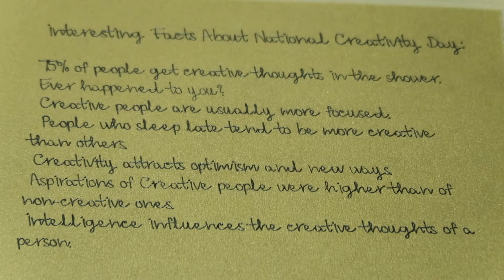iAuto Automatic Writing Machine with Handwriting Fonts | Demo Video 1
FAQ:
1. Can i use my personal handwriting? Will it be exact my handwriting?
Yes, you can! With iAuto, you can design your own handwriting fonts with our free app at ease. One-time input, use it for good.
2. Can it provide font variation randomly?
Yes, of course. The font deformation can generate various different fonts with minor variation for your each writing documents.
3. Can i use the fonts purchased from other platforms?
Yes, of course. Contact our support team to get free convert at ease and use it directly.